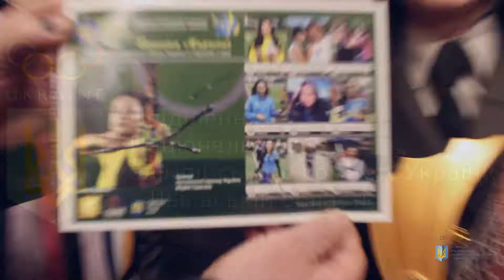Нагородження Вероніки Марченко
Урочиста церемонія нагородження найкращого спортсмена Львівщини за підсумками листопада 2018 року
Спортсмена - інструктора Навчально-спортивної бази літніх видів спорту, майстра спорту України міжнародного класу зі стрільби з лука, чемпіонку Європи, старшого сержанта Вероніку Марченко.